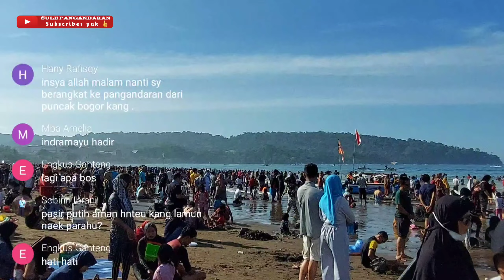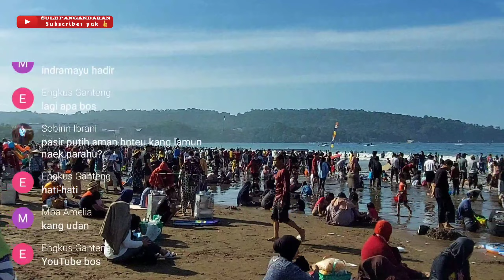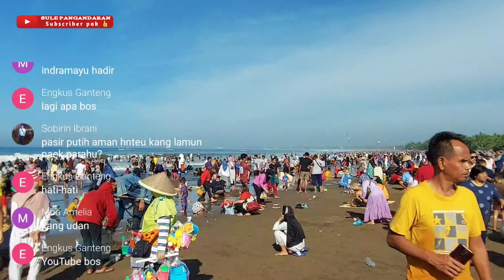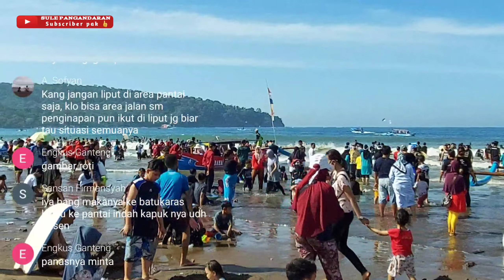INFO PANTAI PANGANDARAN HARI INI 2022 MEMBLUDAG WISATAWAN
Info pantai pangandaran hari ini awal tahun 2022 di serbu oleh jutaan pengunjung, dari berbagai daerah terutama daerah bandung, garut, tasik, sumedang, dan daerah jawabarat lainya. semua tumpah ruah di pantai pangandaran hari ini minggu 16  januari 2022
   jangan lupa tetap jaga prokes biar kegitan wisata berjalan dengan aman.
   obyek wisata pangandaran 2022 tetap menjadi tujuan wisata yg faforit.
  Dengan tidak adanya aturan ppkm pengunjung wisatawan bebas berwisata ke pangandaran kapan sajah.
informasi yg saya tampilakn dari jalan, situasi keadaan pantai pangandaran saat ini  pamgandaran terkini, pangandaran sekarang, pangandaran live, pangandaran terbaru, pangandaran terupdet, pangandaran beach, pangandaran hari ini.